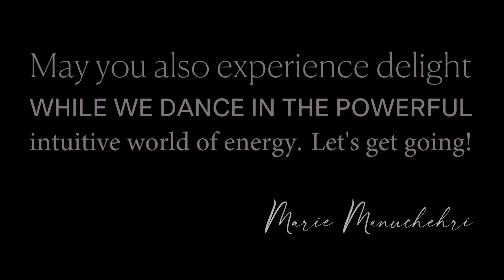The Marie Manuchehri Podcast - Where Energy Meets the Divine (December 6, 2023)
Welcome back. We hope you enjoy the new format! In this episode, Marie discusses her appearance on Next Level Soul with Alex Ferrari Then, Marie answers listeners' questions, diving into the importance of holding the energy of what you desire, changing family dynamics, visitations from loved ones on the Otherside and more!

Interested in receiving guidance from Marie? and record a question that will be answered in an upcoming podcast episode.